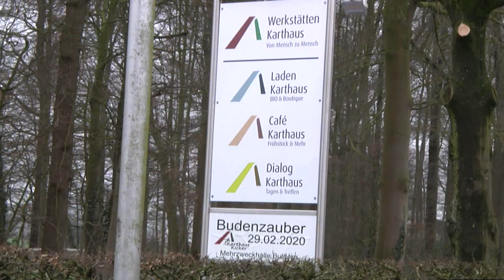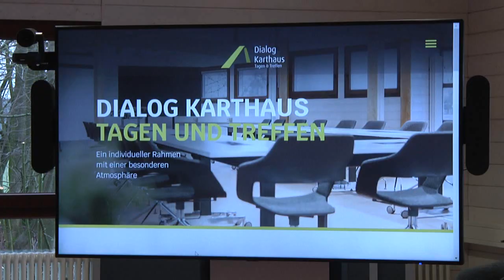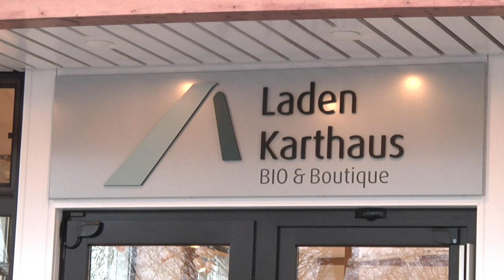Veränderungen an der Werkstatt Karthaus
Nach verschiedenen Veränderungen stellte die Werkstatt Karthaus sich jetzt der Presse und anderen Gästen vor.